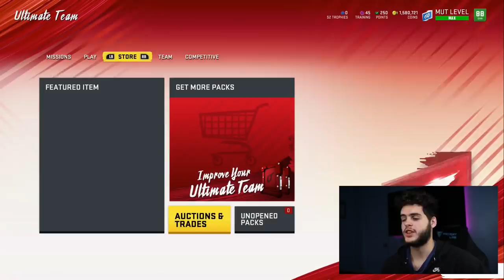WHAT YOU NEED TO DO WITH MUT HEROES RIGHT NOW! HOW TO GET 89 SAQUON, RAMSEY EARLY! | MADDEN 20 MUT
mut 20
 ULTIMATE TEAM
poodle

madden 20